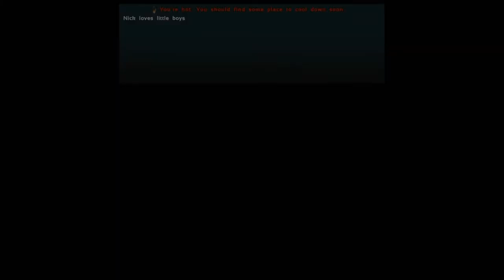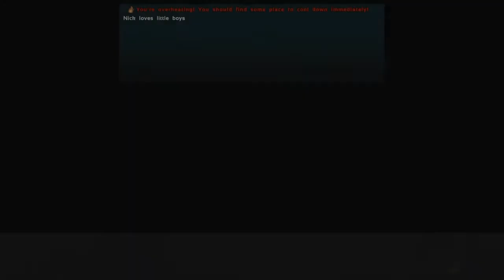"This is Afghanistan Boy" |Chapter 1